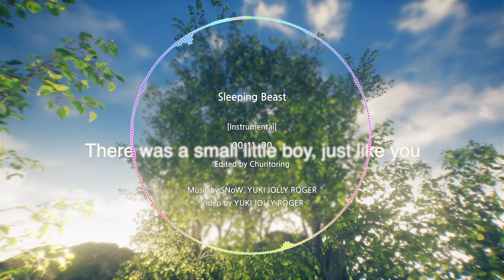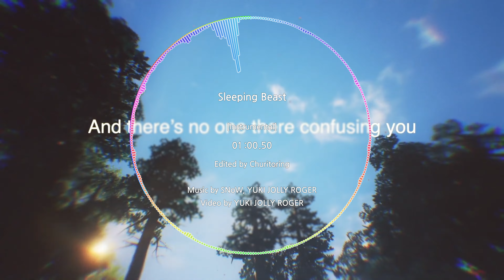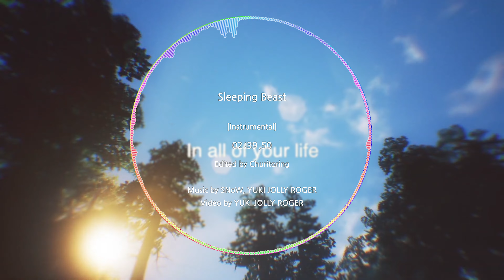【Cytus II】Sleeping Beast - SNoW, YUKI JOLLY ROGER [Instrumental]